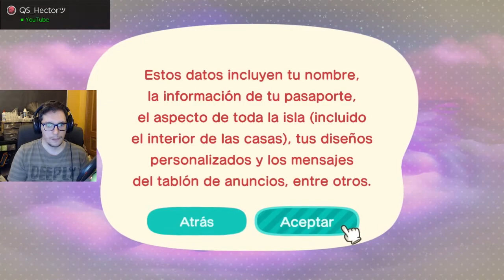Guía "Viajando en sueños" // Animal Crossing : New Horizons en ESPAÑOL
Mi código de sueño es - DA-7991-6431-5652
Esto es una breve guía de Animal Crossing : New Horizons en ESPAÑOL donde explico y te enseño la nueva modalidad de viajar en sueños junto a Alakama. Ademas pronto añadiremos una nueva sección en el canal de YouTube ¡ donde nos lo pasaremos genial Viajando en sueños a islas desconocidas !